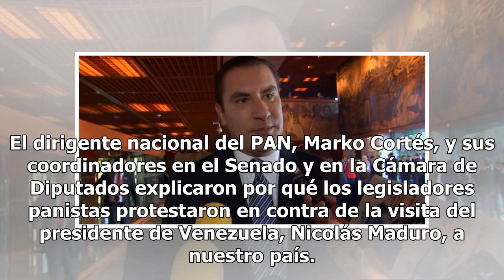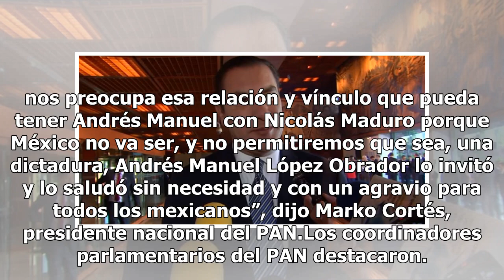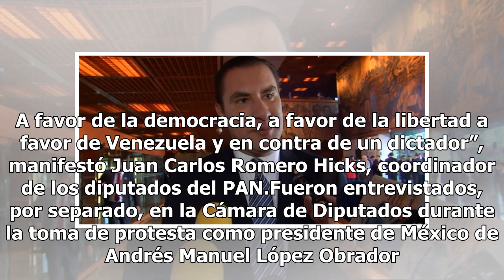Relación de AMLO con Nicolás Maduro preocupa al PAN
El dirigente nacional del PAN, Marko Cortés, y sus coordinadores en el Senado y en la Cámara de Diputados explicaron por qué los legisladores panistas protestaron en contra de la visita del presidente de Venezuela, Nicolás Maduro, a nuestro país. Quien acaba de ser sancionado por la Comisión Interam...